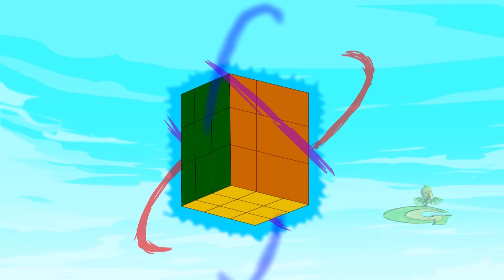Chhota Bheem - Jaggu Maharaj ka Naya Sevak KALIA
Do you love watching Hindi cartoons and cartoon videos?
Watch this cartoon video! Children love watching new cartoons and will enjoy this new story!

Catch up all interesting rhymes, Chhota Bheem old episodes, Chhota Bheem movies & fascinating kids video of kids    @Green Gold TV - Official Channel

Watch attractive cartoon stories for kids like funny videos, cartoon movies, Arjun, Super Bheem cartoon for children    @Green Gold Kids